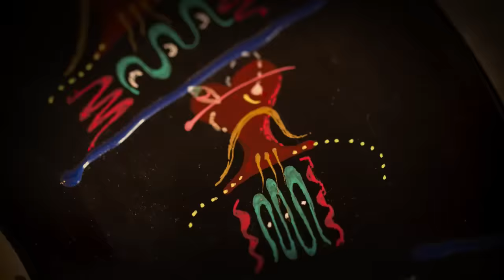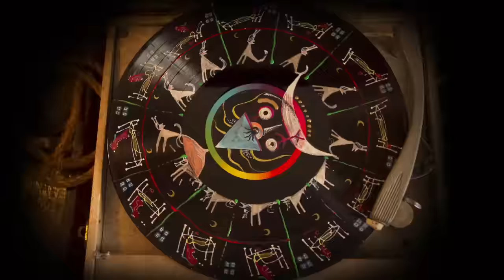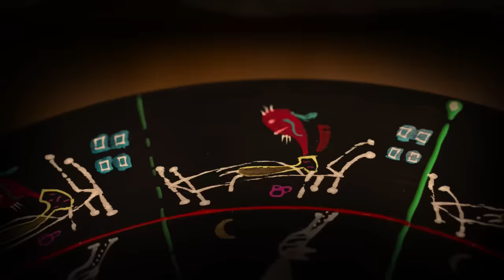Kottarashky & The Rain Dogs | Demoni | album "Demoni"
"Demoni" taken from the Kottarashky & The Rain Dogs album "Demoni" - released on Asphalt Tango Records. Visit bandcamp for merchandize.